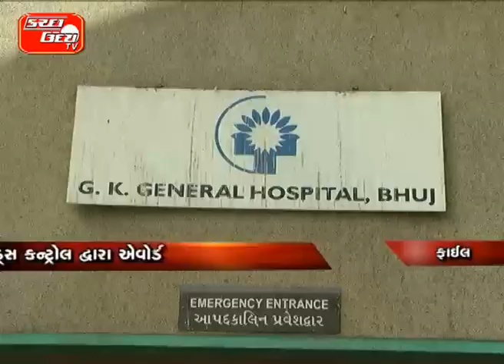જી કે જનરલ હોસ્પિટલને મળ્યો એવોર્ડ સૌથી વધુ બ્લડ સેન્ટરો ફાળવાતા પ્રસંશા ગુજરાત સ્ટેટ એઈડ્‌સ કન્